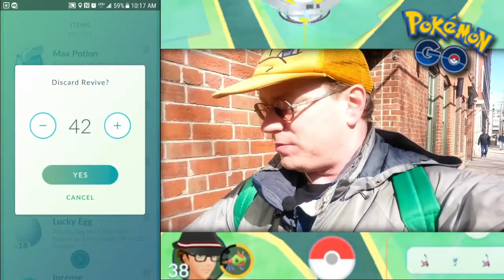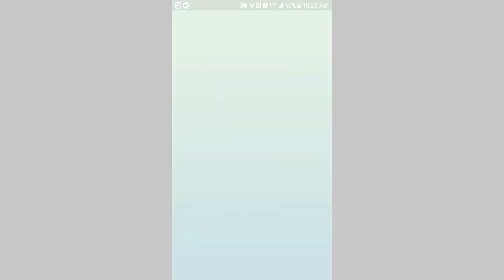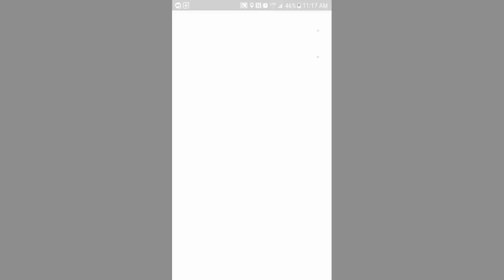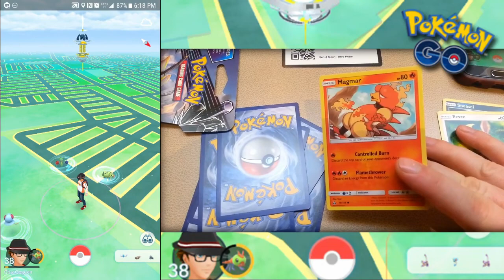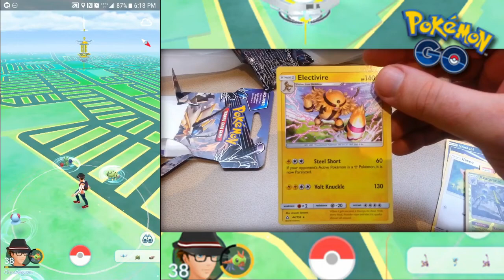Pokémon GO! - #39: "Legendary Research"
It's time to step out of the lab and into the real world with Pokémon GO! Professor Chas here, Trainers, looking forward to encountering some real-world Pokémon as we travel around my hometown (and surrounding areas, travel permitting). Rare encounters, evolutions, epic Gym battles, and visiting historical landmarks all await us in this series, so if you want to continue to see updates from Pokémon GO on the channel, be sure to let me know! And now, it's time to GO, Pokémon Trainers!

View the full Pokemon GO playlist here!